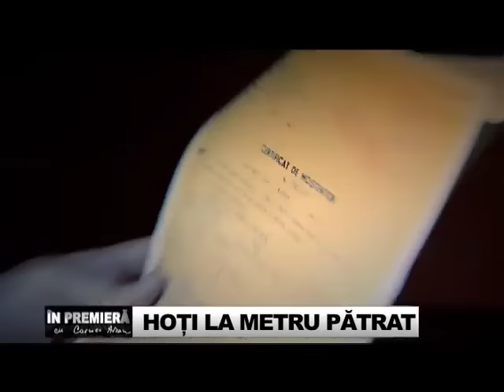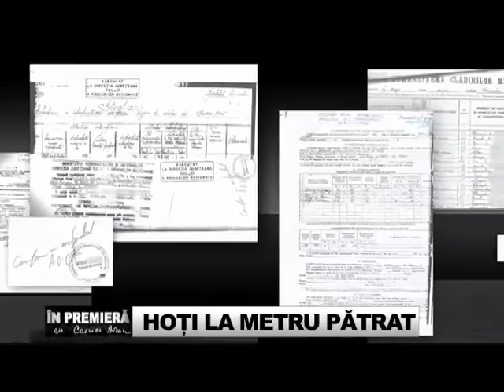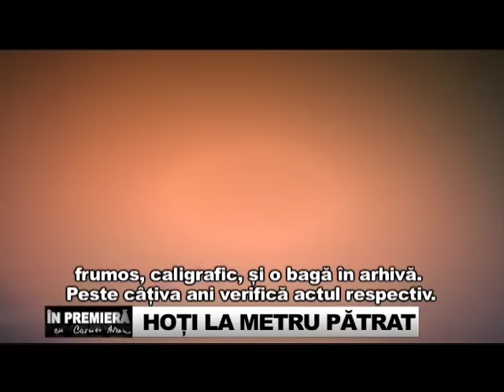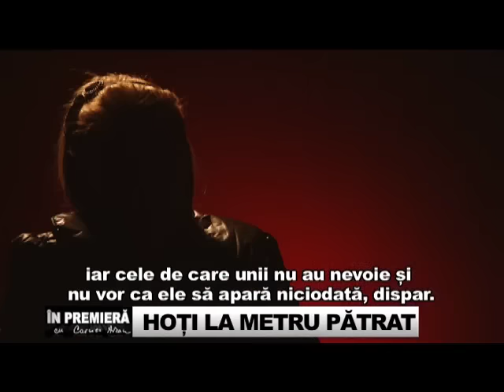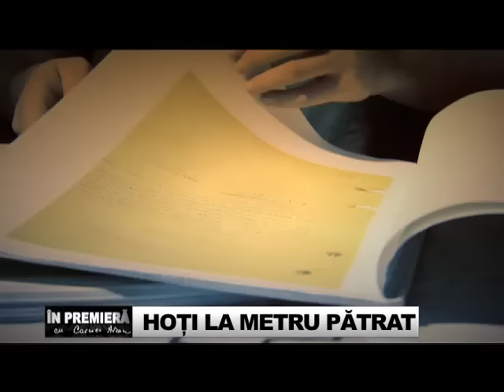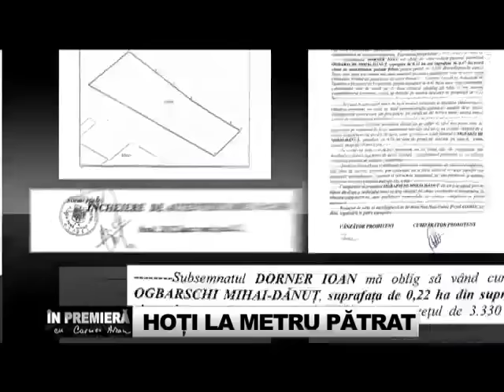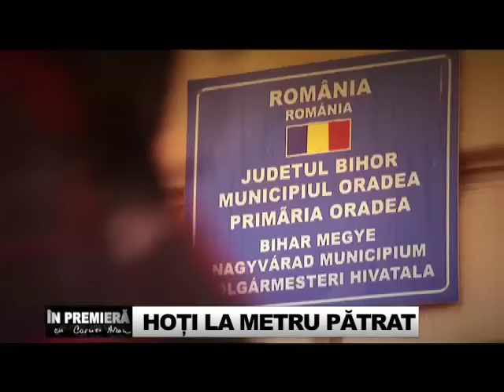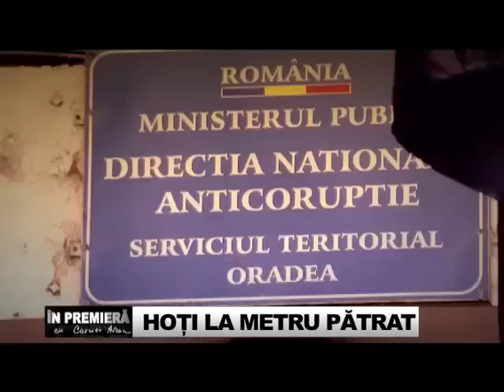MAFIA IMOBILIARELOR! Vezi cum sa nu cazi si tu in capcana. Falsuri, Coruptie si Inselaciune.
HOŢI LA METRU PĂTRAT
ATENTIE! Mafia Imobiliarelor! Vezi cum sa nu cazi si tu in capcana. Falsuri, Coruptie si Inselaciune.